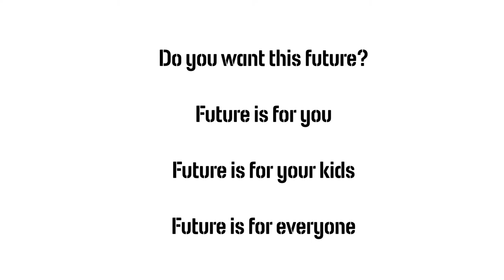Making Sheffield Fairer. Work.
This is the motion graphic video about work for Making Sheffield Fairer.